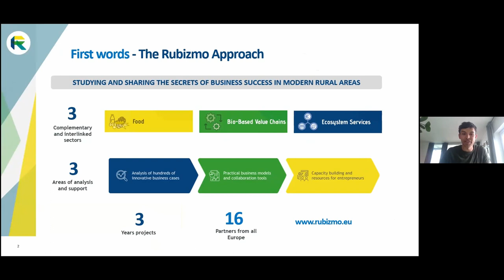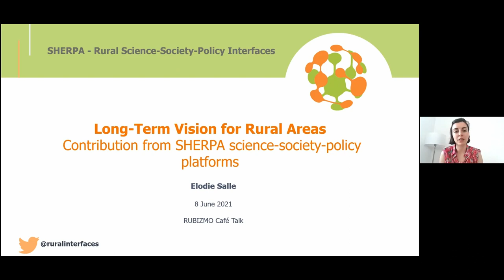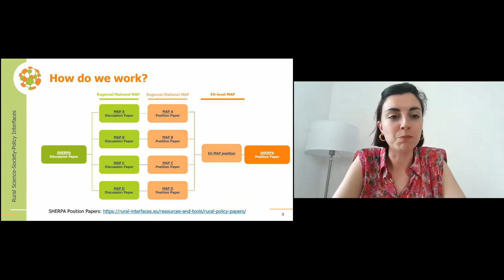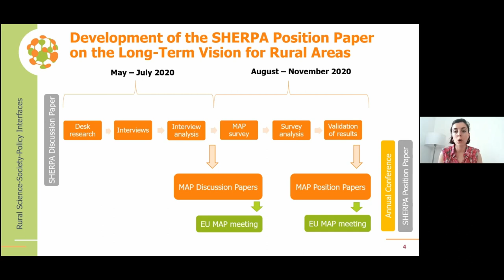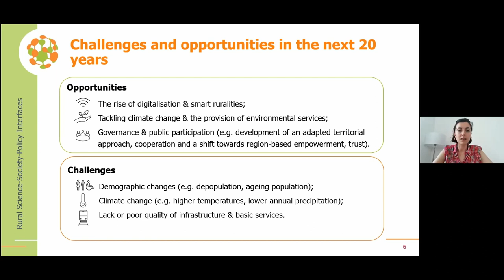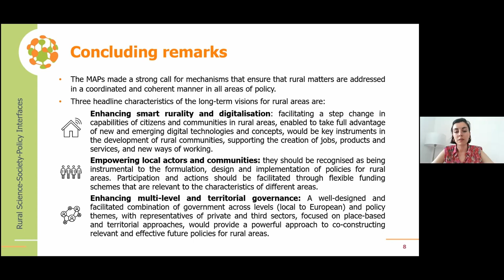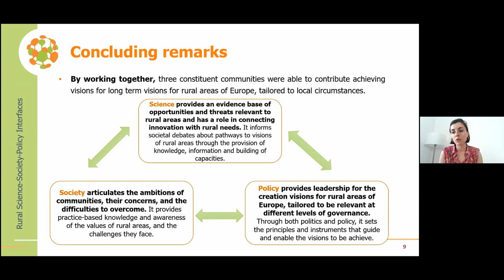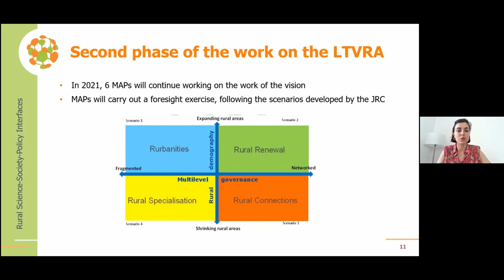RUBIZMO Café Talk Cycle #07-2 - Results from SHERPA project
SHERPA - the Sustainable Hub to Engage into Rural policies with Actors is an EU-funded project with 17 partners. The project aims to gather knowledge that contributes to the formulation of recommendations for future policies relevant to EU rural areas, by creating a science-society-policy interface. To achieve this, the project will map the main drivers of future trends and dynamics of EU rural areas; establish Multi-Actor Platforms (MAPs) as effective and sustainable Science-Society-Policy interfaces; create a shared knowledge base relevant to EU rural policy by taking stock of results of past and ongoing research projects; engage in a dialogue between citizens, researchers and policy-makers across EU territories & formulate recommendations linked to different scenarios for the development of modern rural policies at European, national and regional levels, as well as for the future rural research agenda.

The presenter of this Café Talk session Elodie Salle from Ecorys is a Senior Consultant and her research focuses on urban, regional and rural policies and methodology-wise on developing and implementing stakeholder engagement tools.

The session was part of the seventh live RUBIZMO Café Talk Cycle about "Policy Recommendations for Rural Areas Dynamism" taking part in June 2021. Follow the Playlist "RUBIZMO Café Talks" and discover even more opportunities for rural development.